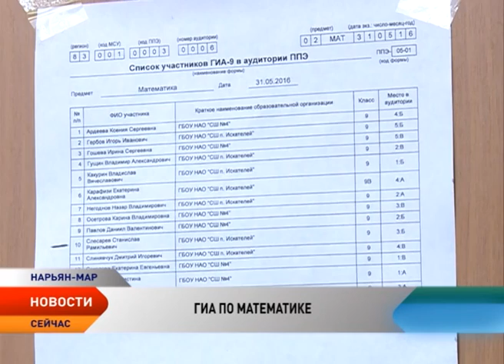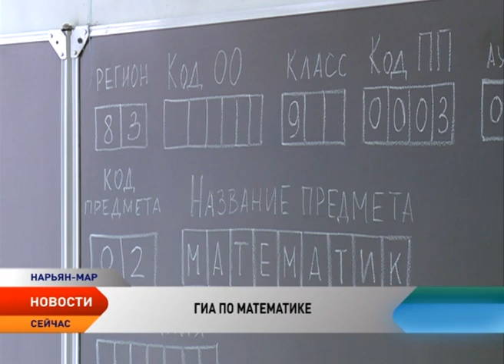Новости Ненецкого округа от 31.05.2016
Новости Ненецкого округа:

Глава региона провел прямую линию, в ходе которой ответил на вопросы жителей Ненецкого округа.

С начала года в Ненецком округе зарегистрировали более 20 подрядчиков-недропользователей.

Девятиклассники региона сдают основные государственные экзамены.

В НАО ожидается прирост поголовья оленей почти на 10 процентов.